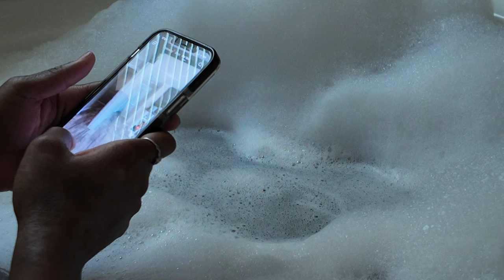Christian Vlogger: Falling Short + Reseting Spiritually , Mentally , Physically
Hey loves welcome to another vlog. Thank you guys for Supporting my channel by either joining or returning.

In this vlog we will go over a lot and its to show that we all fall short & its okay. The only thing that matters is if we continue to fall short or if we get back on course.

I hope all is well with you all and that you all are blessed!!

Mailing:
Shakela Harris
P.O.Box 1177 Uniontown Al, 36786